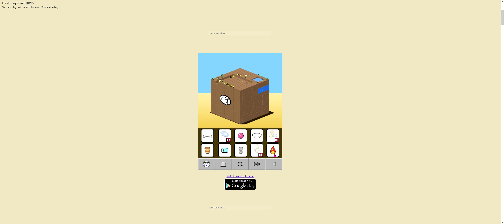12 Minutes - Thoughts w/ Jaiko!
12 Minutes, thoughts with Jaiko!

Eyezmaze, check out their Grow series! I personally like the Grow Cube the most.